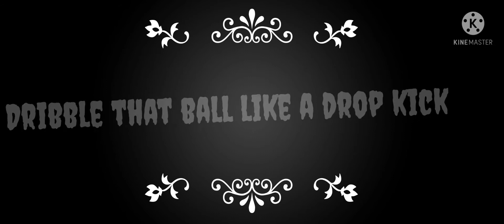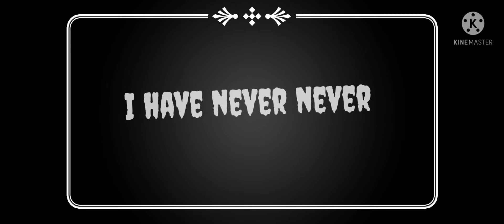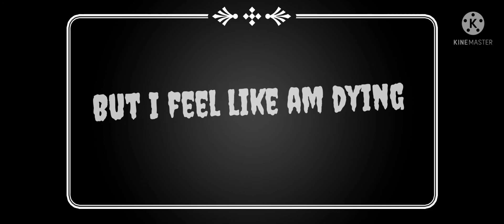Too Long by King Viper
Another banger